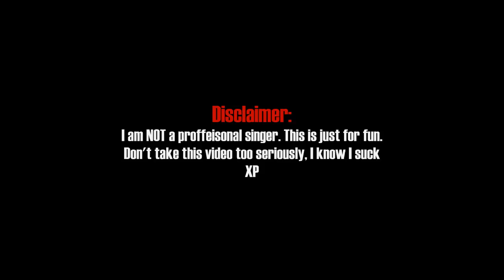60. His Name Is PewDiePie By Roomie | Adz Sings!